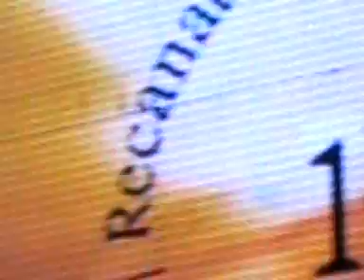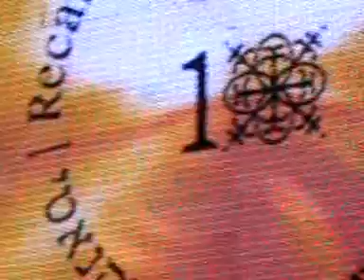לני רקנאטי בחגיגת 10 ש' ליקב רקנאטי